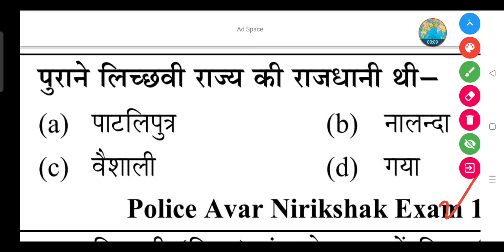पुराने लिच्छवी राज्य की राजधानी क्या थी- (a) पाटलिपुत्र (b) नालन्दा (c) वैशाली (d) गया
पुराने लिच्छवी राज्य की राजधानी थी-

(a) पाटलिपुत्र

(b) नालन्दा

(d) गया